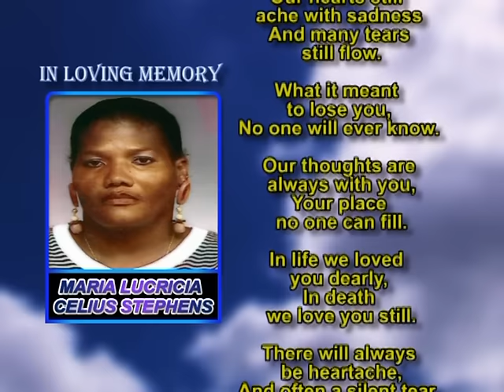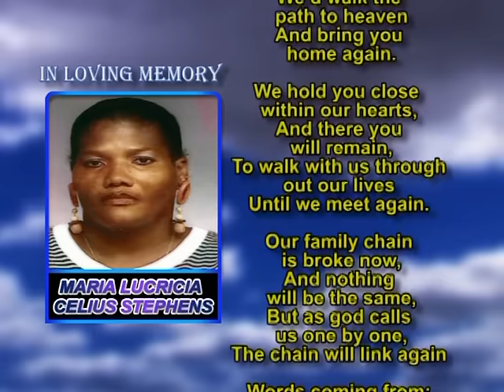Maria Lucricia Celius Stephens memorial